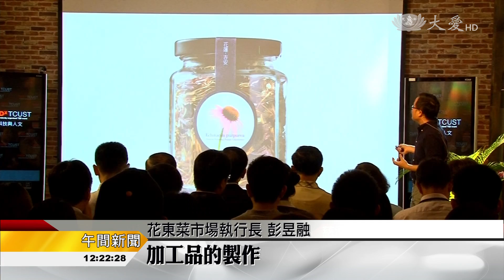TED授權講座 跨界人才來分享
TED演講，讓各界人才分享他們在專業上的探索，從中也看到一個趨勢，這個世界正渴求跨界人才，這一次在慈濟科技大學舉辦的TED官方授權講座，科技與人文，讓各界專家分享他們關於技術、社會、人的思考，讓民眾透過聽演講，跟上時代的潮流。

氣候達人彭啟明，播報氣象，也主持節目，在全球暖化議題上，參與摩洛哥氣候變遷會議，結合慈濟志工在環境的關懷與付出，讓世界看見台灣。

氣象專家 彭啟明：「讓我們成為，UNFCCC(氣候變遷綱要公約)，唯一一個佛教的單位，能夠發揮我們這個慈善組織，在國際援助上面的良能，然後讓全世界跟我們一起來做。」

彭昱融花蓮人，臺大生命科學系畢業，當過四年記者，看過不少台灣農業與環境的點滴，他結合網路新媒體和行銷，為花東小農找到新出路。

花東菜市場執行長 彭昱融：「從事很多特色的農產品，加工品的製作，也讓不同的旅客，到田地或農場去體驗，其實有很多小農，也意識到這個需求，所以也開始從三級的農業體驗，開始來切入。」

整場演講，由慈濟大學協助同步錄影，上傳演講內容到TED美國總部與FB粉絲團，經由網路分享，讓台灣正在做的事和想法，傳遞給全世界。

陳榮欽 真善美志工-花蓮報導